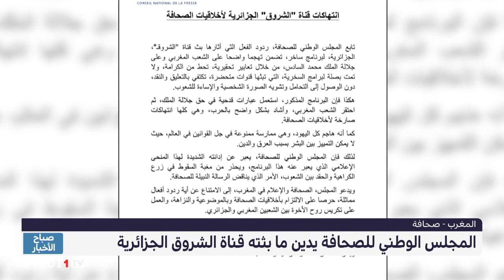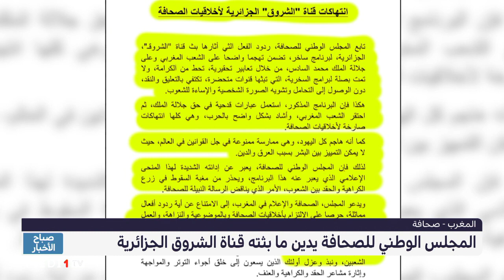المجلس الوطني للصحافة يدين انتهاكات قناة "الشروق" الجزائرية لأخلاقيات الصحافة